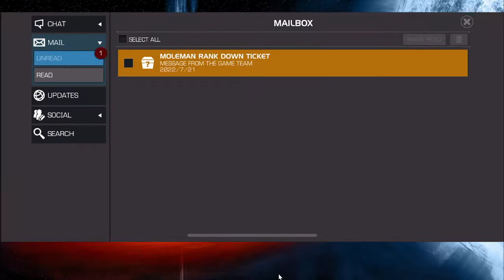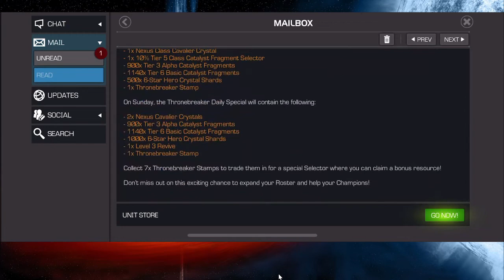MCOC New Daily Offers What Is The Doctor's Prognosis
In this video, we take an in depth look at the new daily offer and give our prognosis.